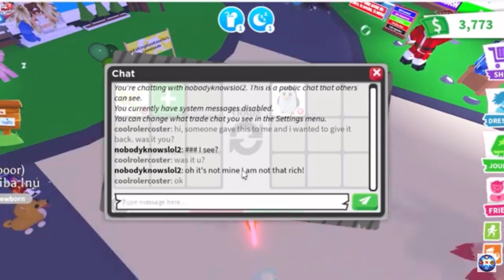Are adopt me players honest? Ep. 1